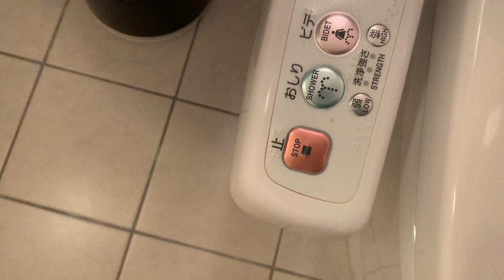জাপানের উচ্চ প্রযুক্তির টয়লেট এবং আমি | Japanese Smart Toilet wrong while trying it out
Japanese smart toilets, also known as bidets, are high-tech bathroom fixtures that have become increasingly popular in Japan and around the world. These toilets offer a range of features and functions beyond just flushing and cleaning. They typically have a control panel with various buttons that allow users to customize their experience.

জাপানি স্মার্ট টয়লেট, যা বিডেট নামেও পরিচিত, উচ্চ প্রযুক্তির বাথরুমের ফিক্সচার যা জাপান এবং সারা বিশ্বে ক্রমশ জনপ্রিয় হয়ে উঠেছে। এই টয়লেটগুলি কেবল ফ্লাশ করা এবং পরিষ্কার করার বাইরেও বিভিন্ন বৈশিষ্ট্য এবং ফাংশন সরবরাহ করে। তাদের সাধারণত বিভিন্ন বোতাম সহ একটি নিয়ন্ত্রণ প্যানেল থাকে যা ব্যবহারকারীদের তাদের অভিজ্ঞতা কাস্টমাইজ করতে দেয়।